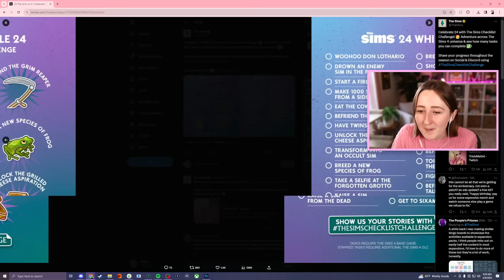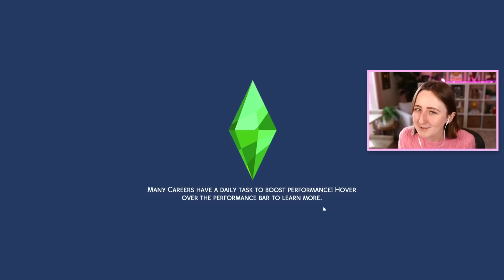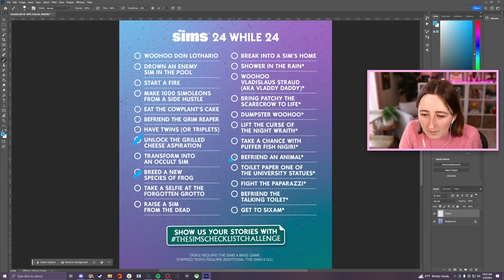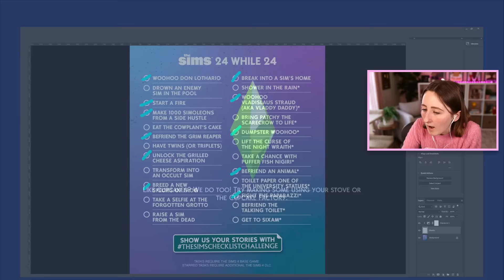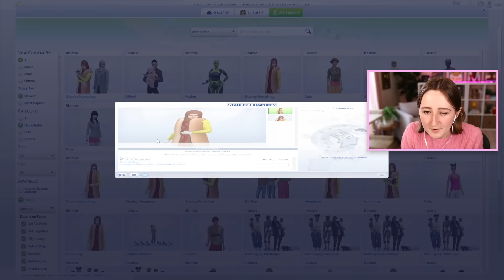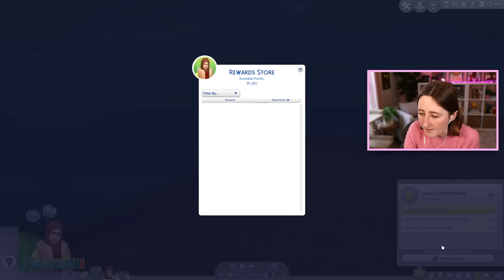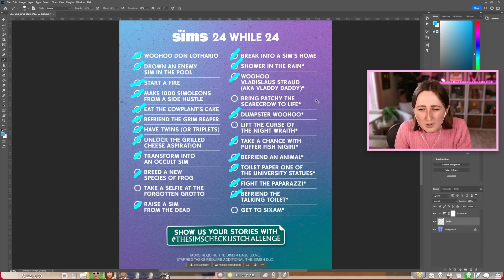attempting the *official* sims checklist challenge!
The Sims made an official challenge! Let's see how far we can get!